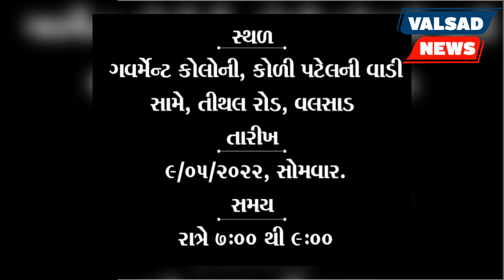BAPS સ્વામિનારાયણ સંસ્થાના બાળકો દ્વારા વ્યસન મુક્તિ અભિયાન ઉદ્ઘોષ સભા